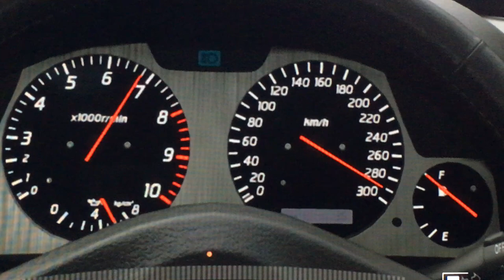R34 GTR Vspec Top speed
GT Sport

Car Details

-Completely Standard
-R34 GTR Vspec 2 NUR
-280hp